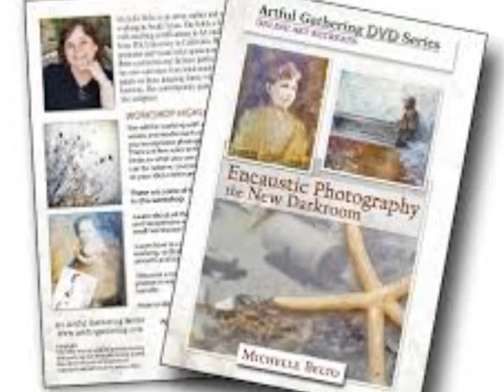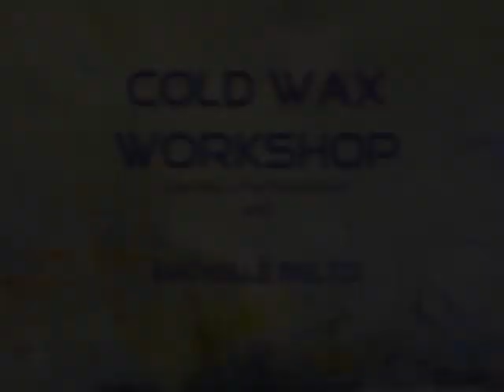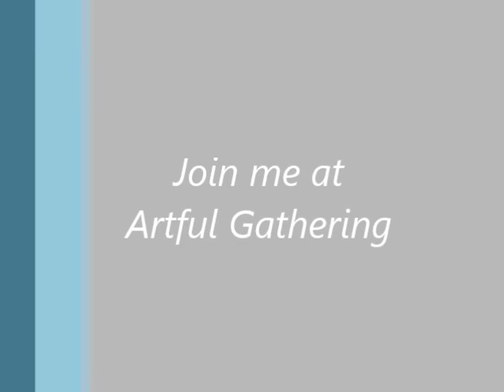Encaustic Wax Artist Michelle Belto